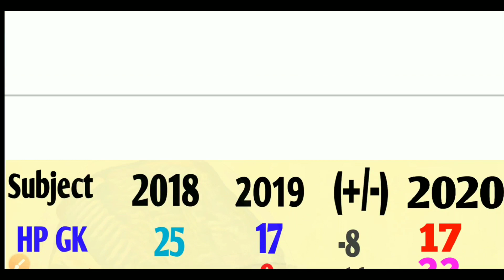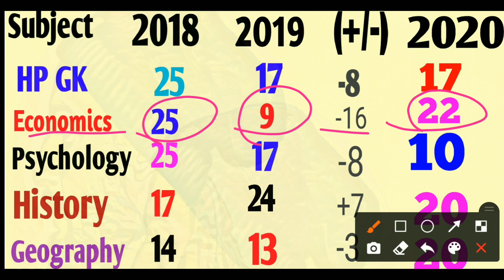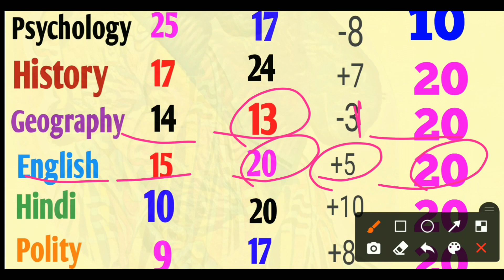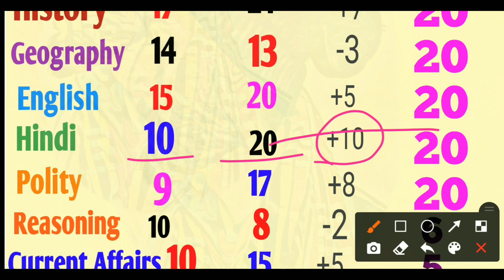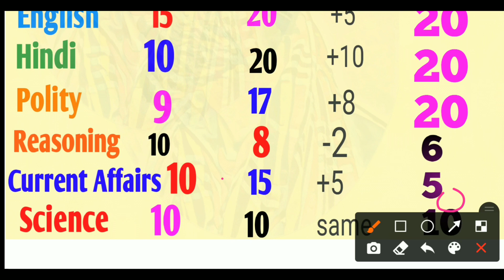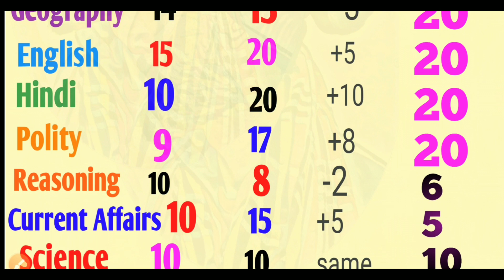TGT ARTS COMMISSION Analysis | HP TGT ARTS COMMISSION Full Analysis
✔️ Best Books For TGT Commission Link

🎯 Hp TET June 2019 Question Paper Link

👌HP GK ONELINER Link

🎯HP TET Best Books Link